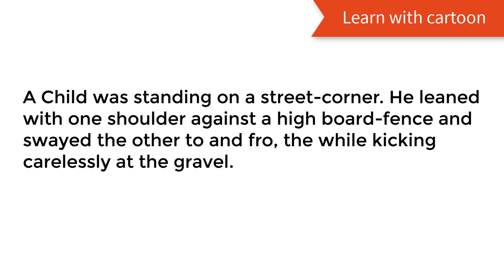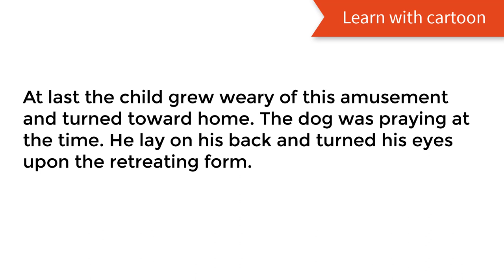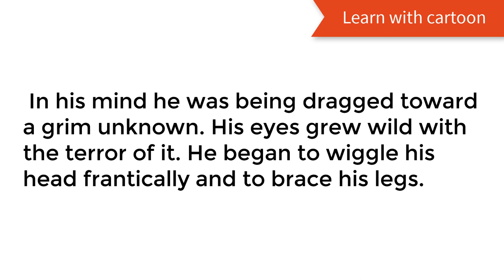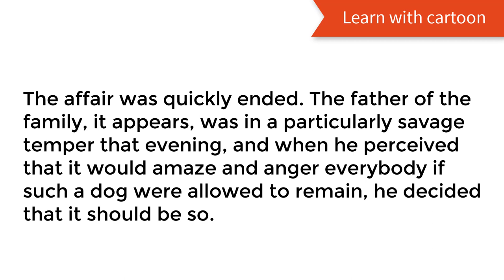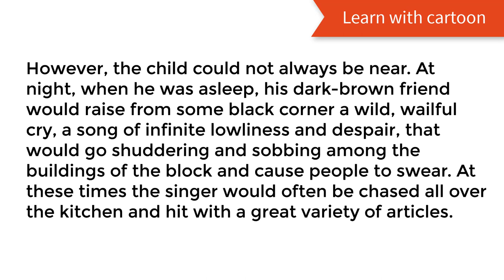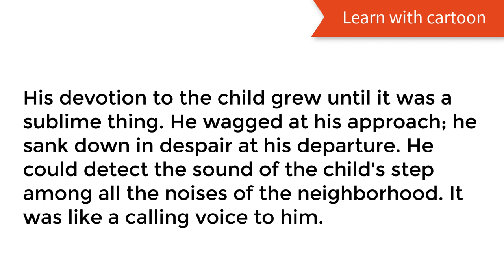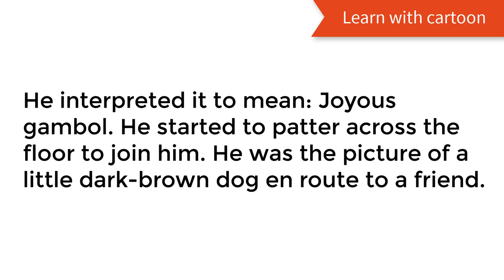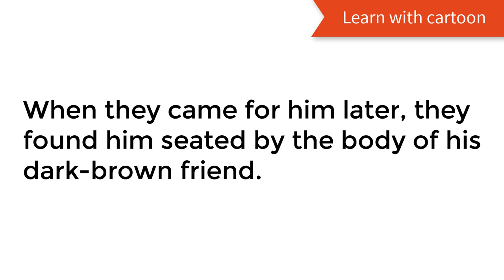learn english through short story- A Dark Brown Dog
Listening is THE KEY to better English speaking. The more REAL English conversations you listen to, the more fluent you will become, to be sure.

You can learn English on the bus while going to work. You can learn English while exercising or walking. You can learn English while shopping. You can learn English while sitting at a coffee shop, etc.

Remember, DEEP LEARNING is the No. 1 secret to English fluency. If you want to speak English fluently and automatically, you have to repeat the same lesson over and over again until you MASTER it.